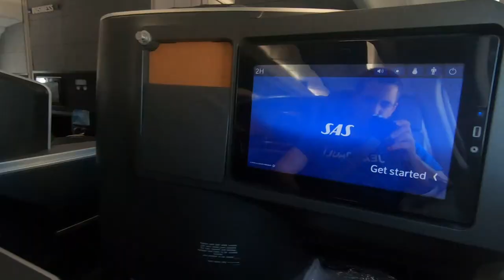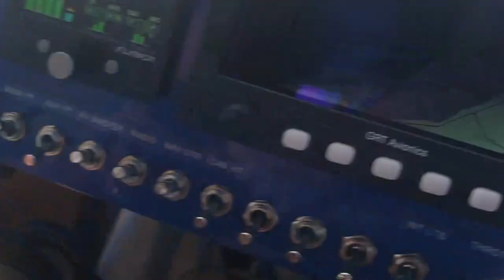Oshkosh 2019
A film of my trip to OSH19.
Much fun including STOL in New Holstein and doing the Warbird Arrival with the Flying Cowboys in bush planes.